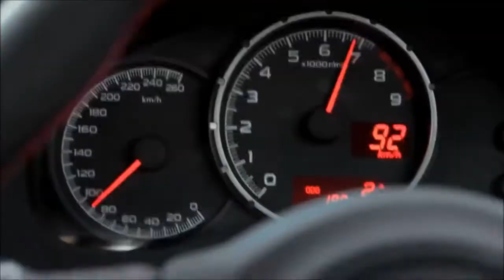01 Subaru BRZ